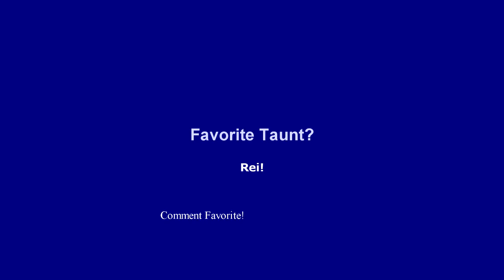Hayabusa Taunts DOA1-6 And Dimensions!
Dead or alive is a very transformative series, and though legacy lives on in many ways, it is amazing to see how different the games are and how they sound, look and feel.  I hope you enjoy, this is all of Hayabusa's taunts throughout the doa games!